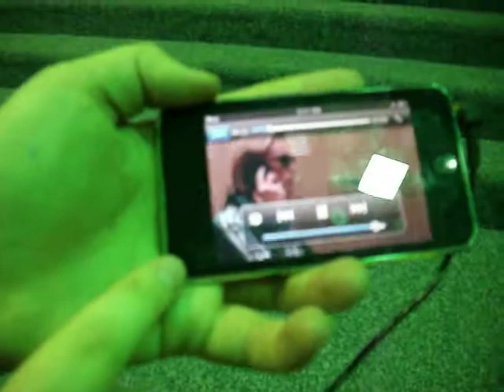AiW week 3 Random Blocking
The blocking of Scenes 1-5? 6?

features amazing 'Kurt* hair flip' by Hannah and myself :)

the ending is unexpected and amazing by the way ;)

*From Glee of course!